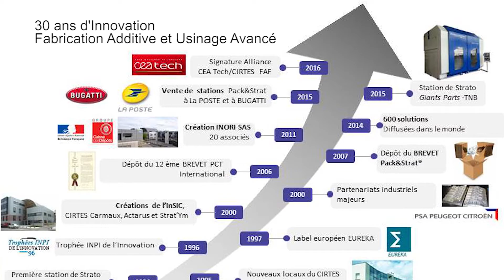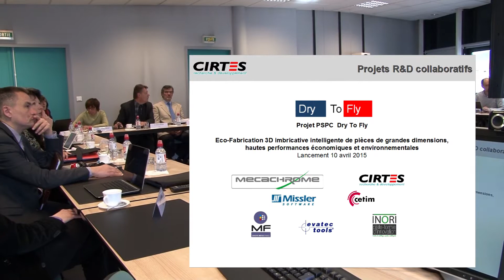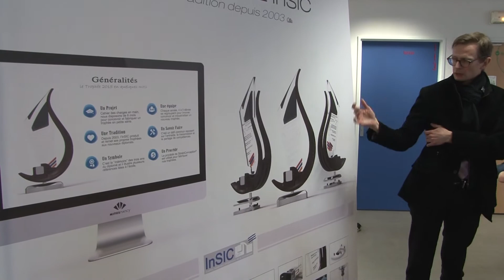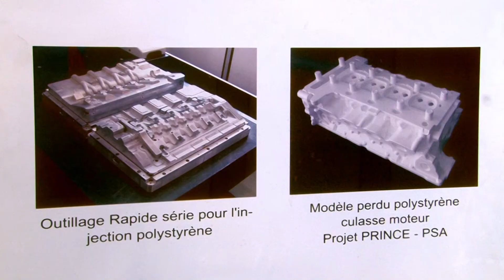Institut Mines Télécom / Visite du Pôle VirtuReal